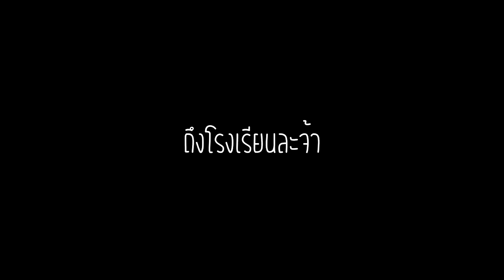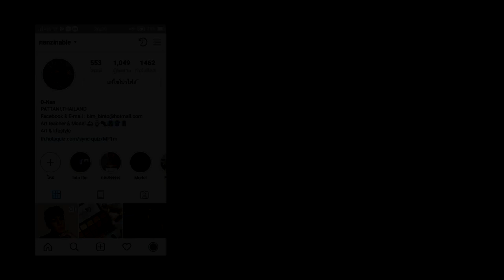Vlog เมื่อครูนันนี่ต้องไปเดินพาเหรด (กุเลาเกมส์2019) | By Nanzinable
Follow Me ตามติดชีวิต(ครู)ตุ๊ด : เมื่อครูนันนี่ต้องไปเดินพาเหรด(กุเลาเกมส์ 2019) กับนักเรียนที่น่ารักของเขา จะเป็นอย่างไรไปชมกันเลยจ้า งานนี้ใช้อินเนอร์เข้าสู้ล้วนๆ